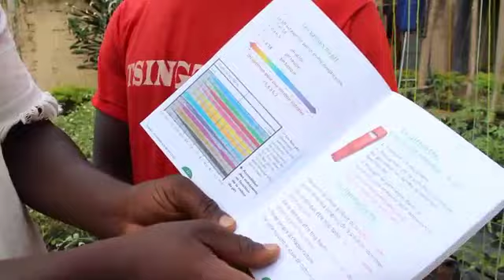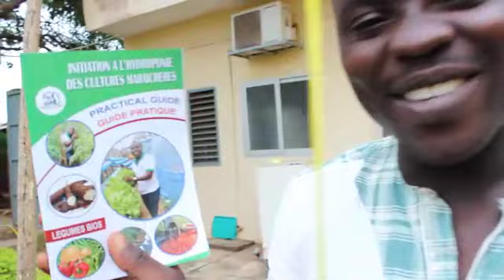10 Erreurs a eviter en hydroponie